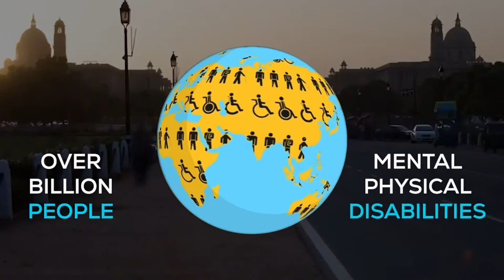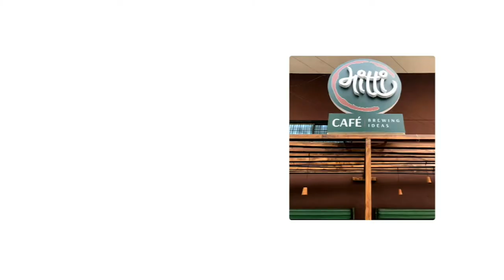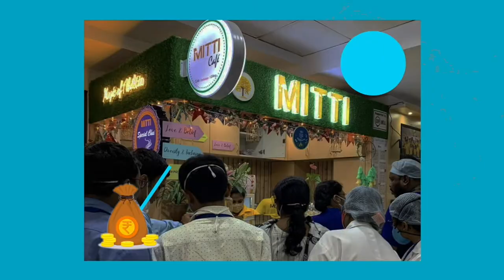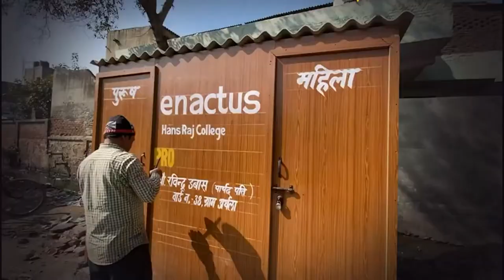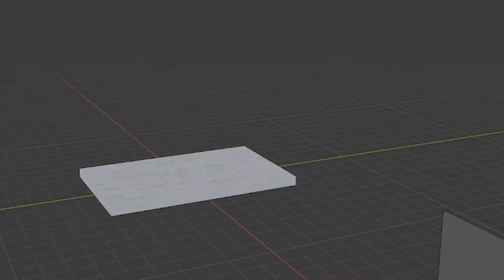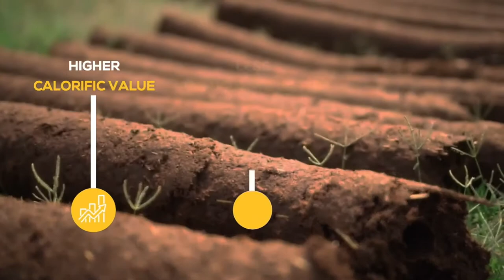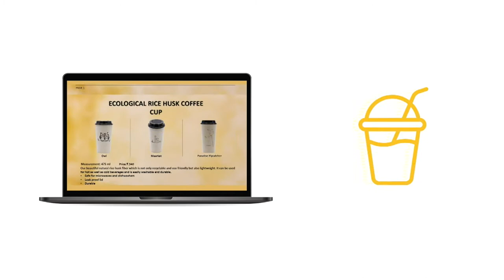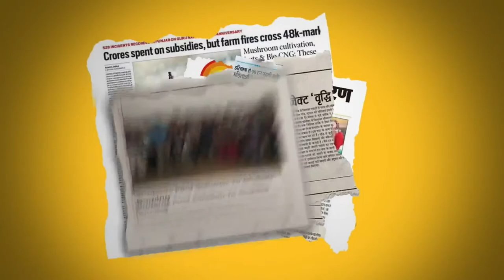Hansraj College - 2022 INDIA NATIONAL COMPETITION